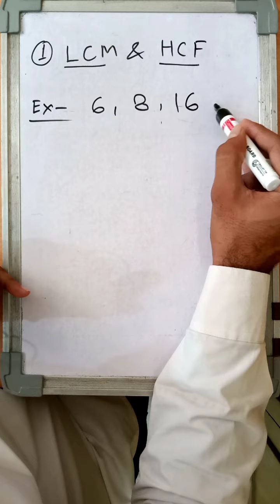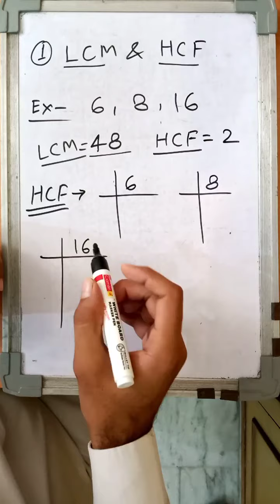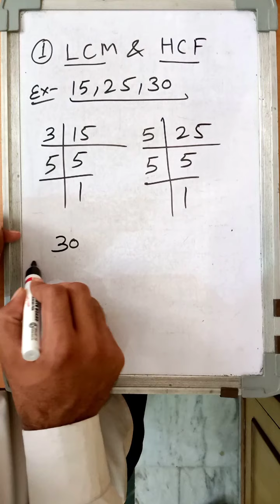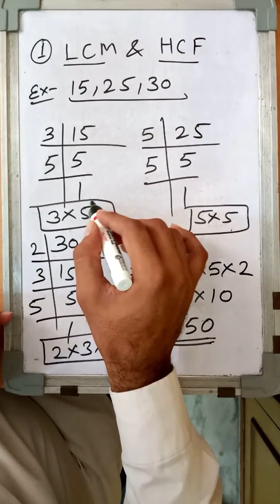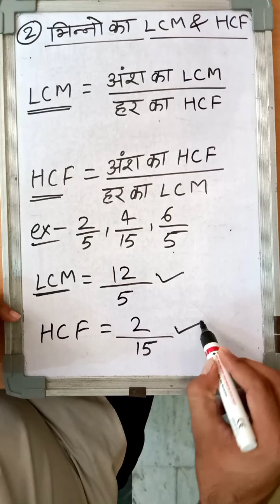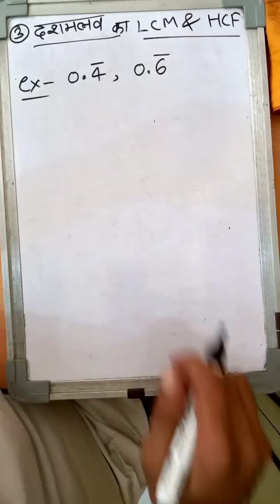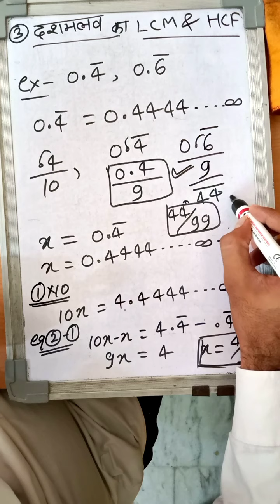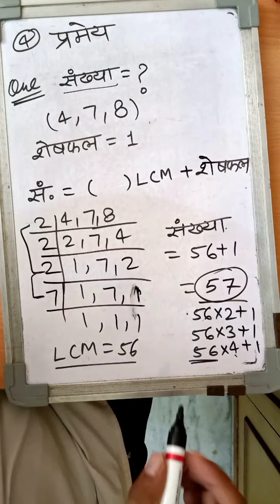LCM&HCF For UPSC CSAT mathematics 2022-23 | PCS, RAS | SSC CGL | railway | Raj police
1. लघुत्तम समापवर्त्य (LCM) और महत्तम समापवर्त्य (HCF)
2. भिन्नों का लघुत्तम समापवर्त्य (LCM) और महत्तम समापवर्त्य (HCF)
3. दशमलव संख्या का लघुत्तम समापवर्त्य (LCM) और महत्तम समापवर्त्य (HCF)
4. लघुत्तम समापवर्त्य (LCM) और महत्तम समापवर्त्य (HCF) पर आधारित प्रमेय